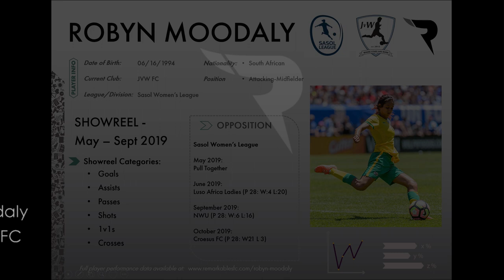Robyn Moodaly - Women's Soccer Highlights | DOB 1994 | Attacking Mid | May-October 2019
Video showreel of performances in the South African Sasol League representing JVW FC against following opposition:

Sasol League:

May 2019:
Pull Together

June 2019:
Luso Africa Ladies (P 28: W:4 L:20)

September 2019:
NWU (P 28: W:6 L:16)

October 2019:
Croesus FC (P 28: W21 L 3)